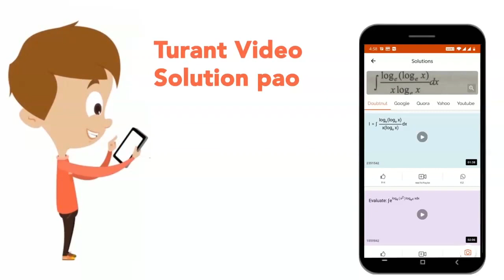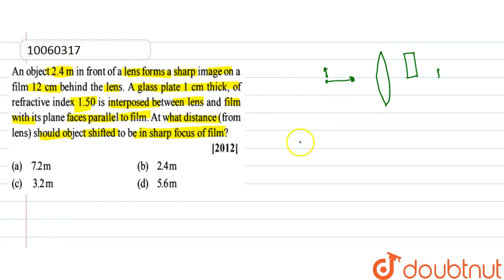An object 2.4 m in front of a lens forms a sharp image on a film 12 cm behind the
An object 2.4 m in front of a lens forms a sharp image on a film 12 cm behind the lens. A glass plate 1 cm thick, of refractive index 1.50 is interposed between lens and film with its plane faces parallel to film. At what distance (from lens) should object shifted to be in sharp focus of film?